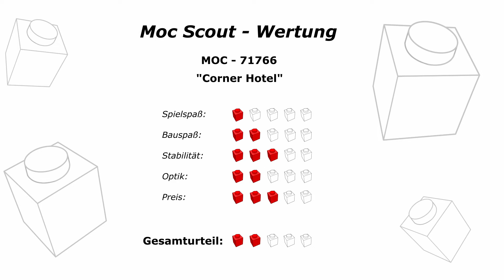Zimmer frei! - MOC - 71766 [Review] - "Corner Hotel" (2021)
Review und ausführliche Besprechung zum MOC "Corner Hotel" (71766) von 2021 mit detaillierter Bewertung in verschiedenen Kategorien (Wertungsbox gegen Ende des Videos).

Auch zur "Police Station" (10278) von Lego hat der Designer "gabizon" jetzt ein Alternative Build im Angebot, das aber leider längst nicht an die Klasse der Vorlage herankommt. Zwar ist die Anleitung relativ günstig und frei von Fehlern, aber das Endergebnis beim Bauen ist dann leider ziemlich schwach. Das zweistöckige Modulargebäude enthält unten eine Lobby mit Rezeption und oben zwei Hotelzimmer die weitgehend gleich gestaltet sind. verbunden werden beide Stockwerke durch einen angedeuteten Aufzug, der aber genauso wie der Rest des Gebäudes lieblos gestaltet ist. Unter dem Strich kann ich dieses MOC nicht empfehlen und wer ein Alternative zur Polizeistation von Lego sucht, wird bei LegoArtisan und seinem "Crown Jewel" deutlich glücklicher. Viel Spaß beim Schauen und Bauen!

Bei der Wertung beziehe ich den Spielspaß sowie Bauspaß, Stabilität und Optik mit ein. Natürlich geht auch der aktuelle Preis und die Verfügbarkeit in die Gesamtwertung mit ein.

Im Video gehe ich gründlich auf die verschiedenen Eigenschaften sowie alle Vorteile und Nachteile ein, die ich an diesem Set entdecke. Am Ende des Videos gibt's eine kurze Zusammenfassung und die Wertung.